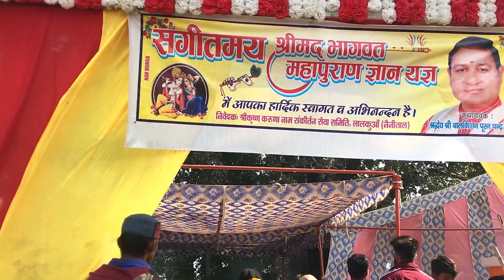Tnk Mai Hanumanghadi Katha Mai Gye 🙏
Tnk Mai Hanumanghadi Katha Mai ❤️